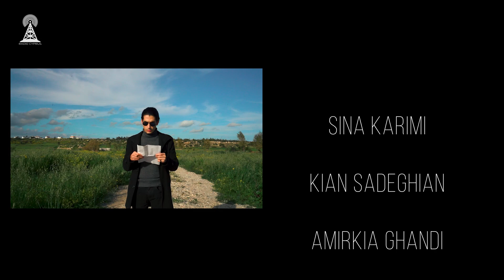چه خبر با کیان - از قرنطینه خانگی و هزینه قرنطینه و مضوعات مهم براتون گفتیم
زمان پخش همه برنامه ها
دست بند الکتریکی و قرنطینه خانگی
و همه و همه

امیدواریم لذت ببرید از این قسمت